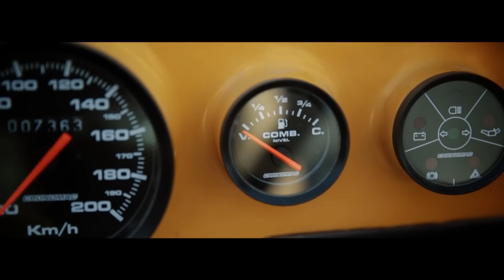ARAUTOS DO REI - TENGO PAZ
LETRA

No creas que en mis días
siempre brilla el sol
pues nubes aparecen y sin avisar
Y cuando esta oscuro,
yo también tengo miedo

No pienses que mis flores
nunca morirán
A veces he pedido y me han dicho no
A veces yo espero, a veces yo me canso,
mas nada me impedirá sonreír
y alegre estar, yo puedo en él confiar

A cada paso mi Dios conmigo está
Y tengo Paz, en Cristo tengo Paz
Yo paso la tormenta
seguro y escondido en el Señor

Tengo Paz, no puedo entender
que en medio del desierto
renace la esperanza por doquier
Tengo Paz